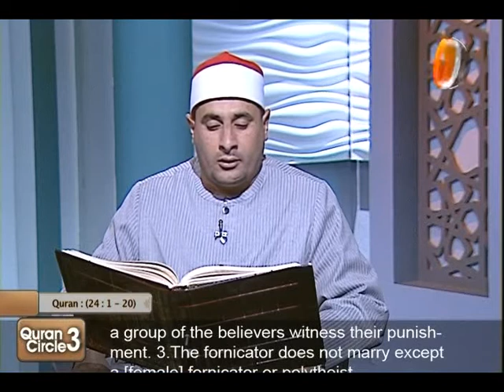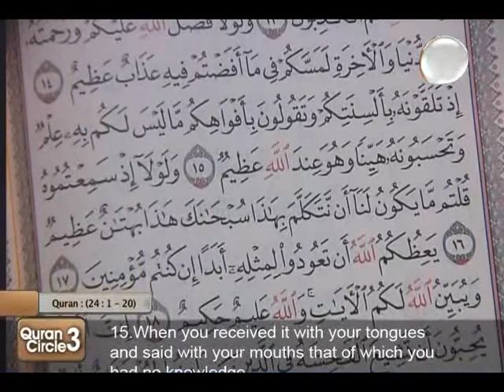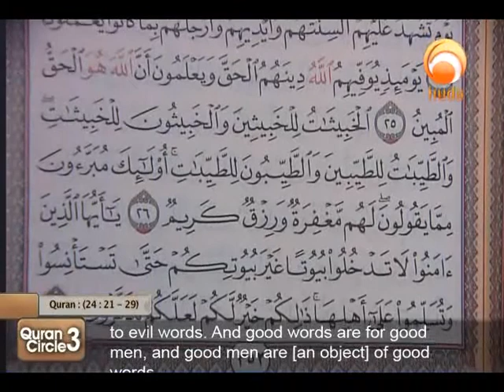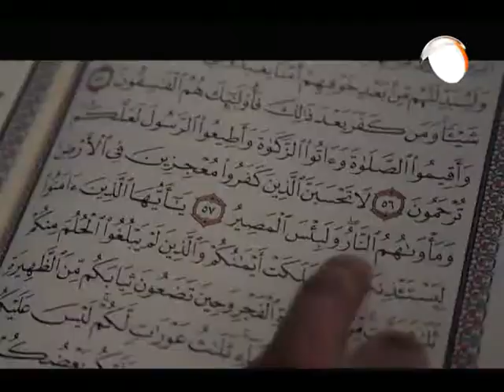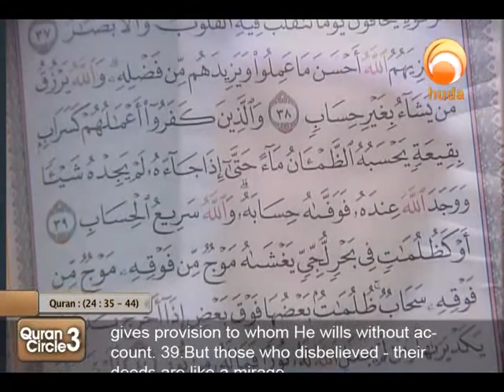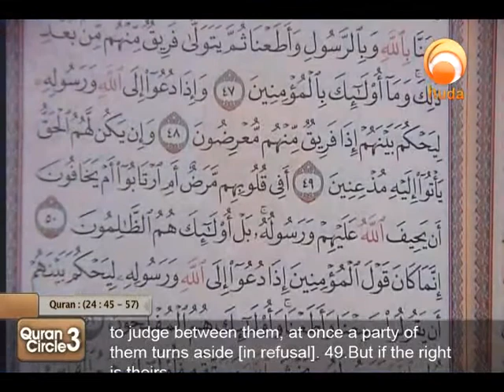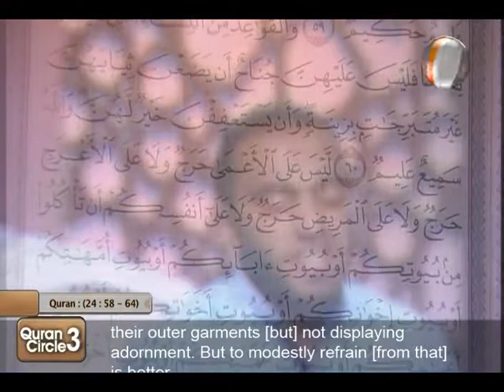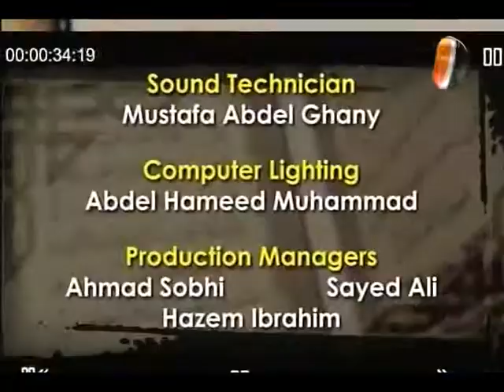Quran Circle 3 (13)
A circle for Quran recitation & reflection, presented by Sh. Ibrahim Zidan